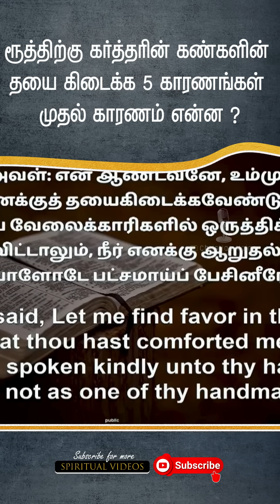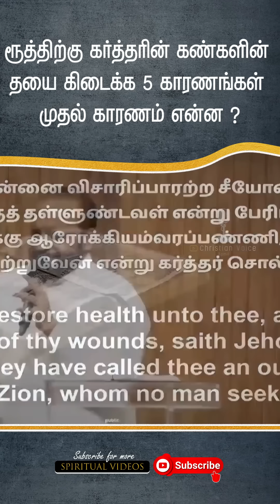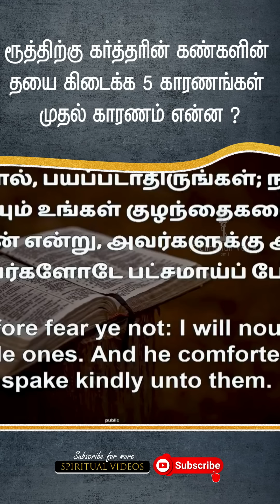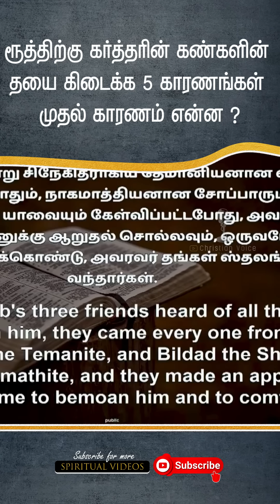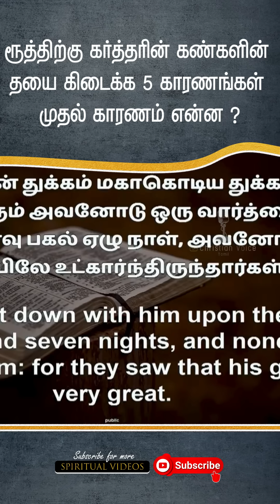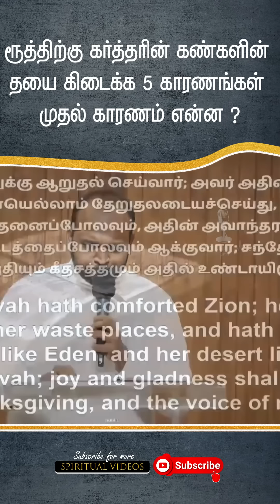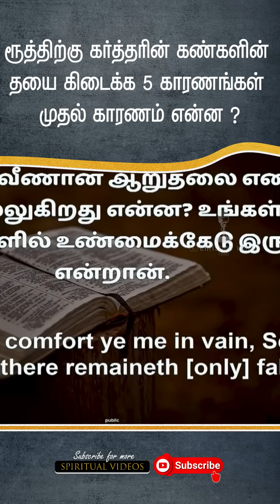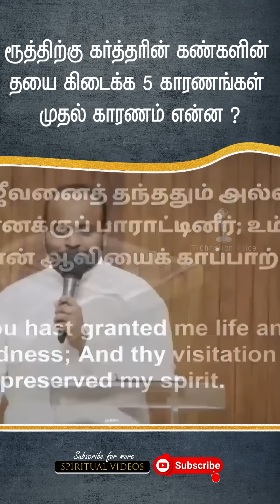ரூத்திற்கு கர்த்தரின் கண்களின் எப்படி தயை கிடைத்தது ? | Pas.Johnsam Joyson